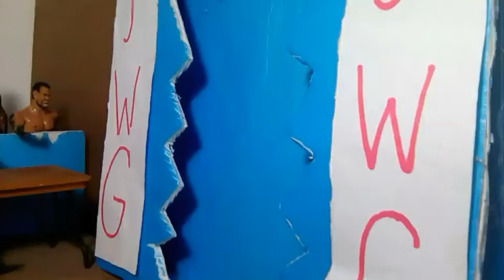JWG EPISODE 12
Sup chicksquad..welcome back to another jwg episode and we are just couple more episode until wrestlemania.